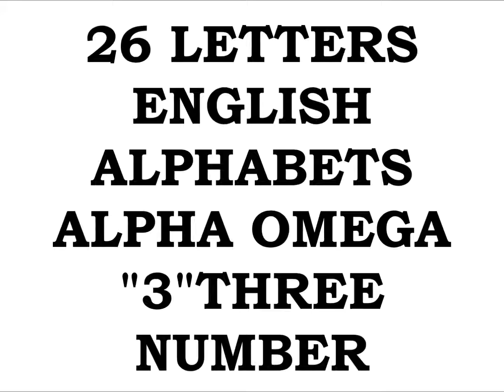EMPEROR KING KODEH JOBE CAR ENGLAND AMERICA YOUYOUKODEHJOBE447432635756YOU GREEN CARD 28